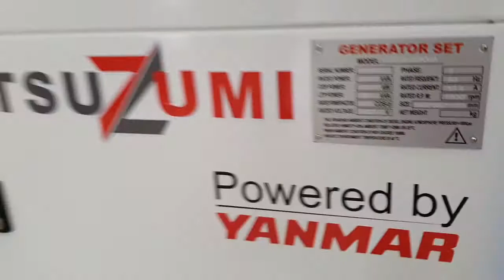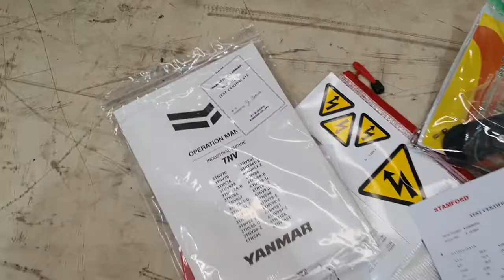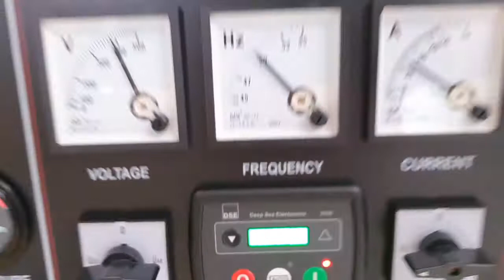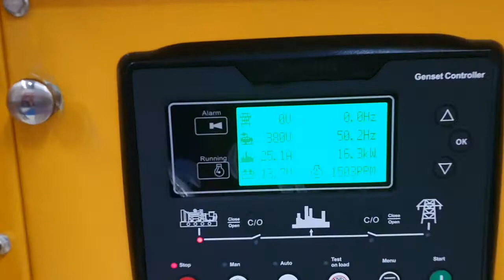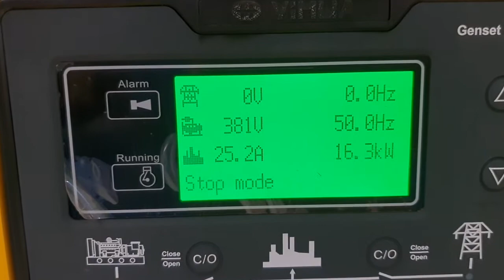Genset Yanmar 20 KVA Altenator Stamford. Made in Japan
produk ini bisa ditemukan:
jl.kavling DPR blok C no 9
Nerogtog
cipondoh tanggerang